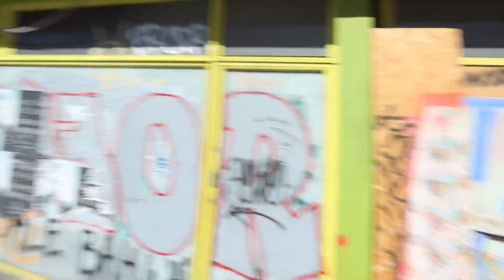🇳🇱 VLOG : Een dagje in ghetto-Brussel. VERDWAALD ? ZWANGER?? Ft FLOTUNOA.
Hi guys!!! vandaag zijn mijn vriendin en ik verdwaald geraakt in Brussel. en we hebben een grote aankodniging. btw: Brussel is stad, al de rest is parking